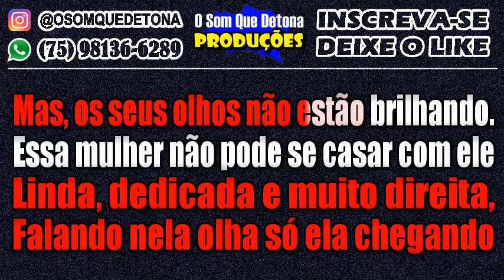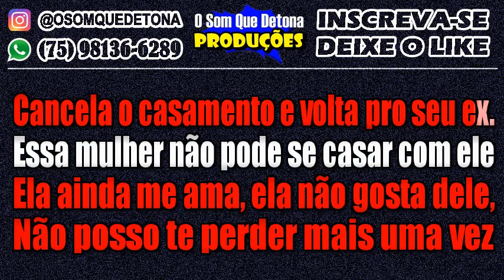KARAOKÊ DE ARROCHA - CASAMENTO CANCELADO (THIAGO AQUINO)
TECLADO: YAMAHA PSR E443 - KIT SAMPLES KONTAKT UNHA PINTADA BOYZINHO SAMPLES